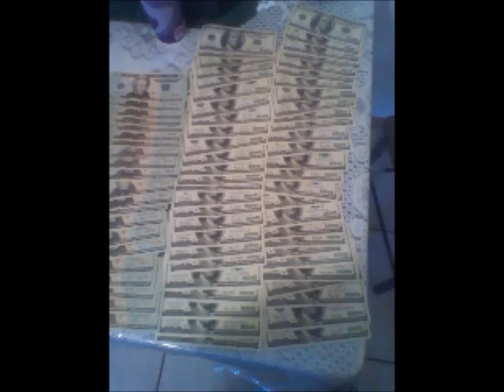VACAVILLE CITY G'S-BIG SILENT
BPS 13 upstate surenos 707 vacaville surenos 2018